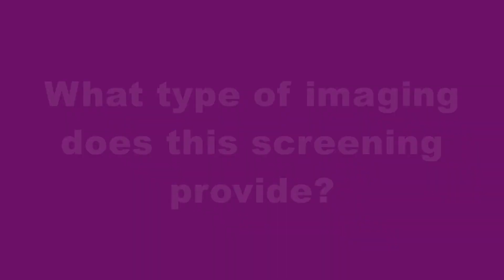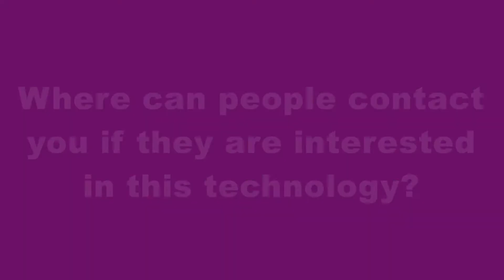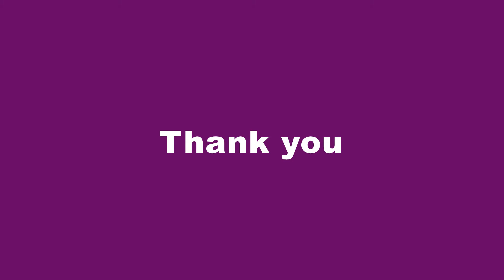Alauddin Bhuiyan, Ph.D.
CEO and Chief Scientist
iHealthScreen Inc.
A Prediction Model for Risk of Progression to
Late Age-related Macular Degeneration (AMD)